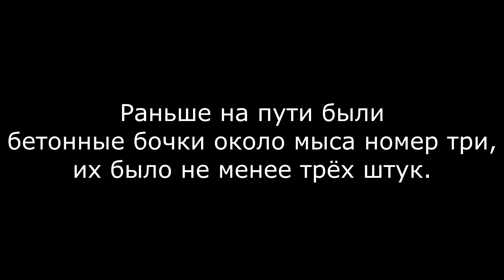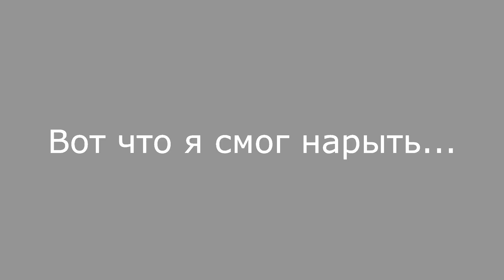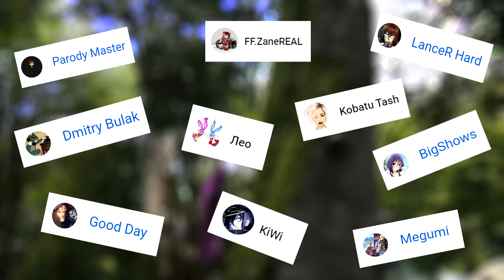ПОХОД ЗА МЫСЫ [Абхазия, Пицунда] (Серия №3)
Место, где мы каждый раз отдыхали, было потрясающим. Если встать напротив моря, то справа будут города, а слева огромные горные мысы. На протяжении многих лет я хотел пройти их все. Сперва я думал, что их всего четыре, но всё время мы доходили лишь до конца третьего. После я узнал, что их больше и вот наступил год, когда мы решили пройти все, или же большую часть.